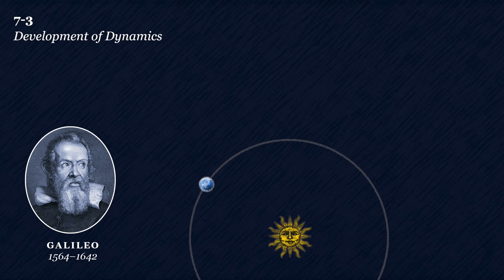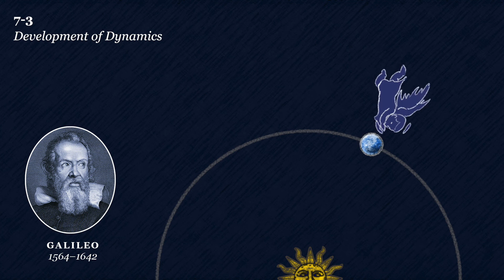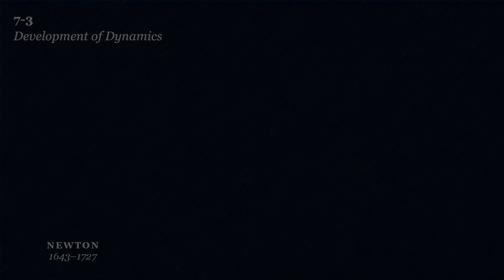Feynman On Gravitation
Excerpts from the original audio of Richard Feynman giving his Lectures on Physics at CalTech in 1961.